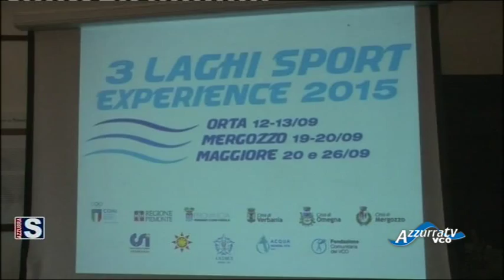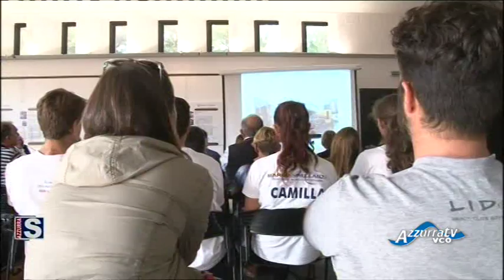Azzurrasport edizione del 30 settembre 2015